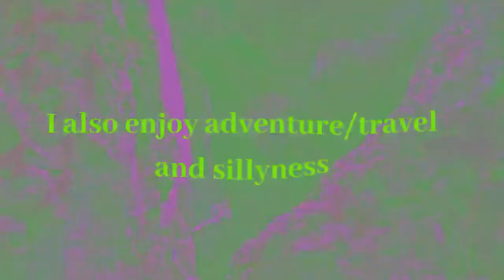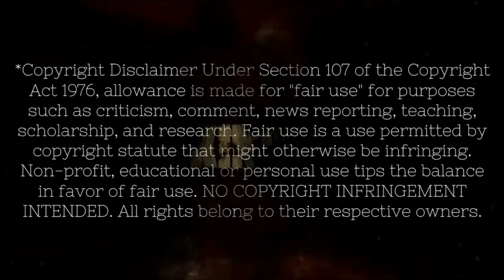The Advent Calendar | December 24 | Merry Christmas!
Hiii! Thank you so much for being here! It means so much to me to show you my childhood nostalgia around christmas. I really hope you enjoyed. Here we are, at the very end. 24th episode. They made it back and it was a happy ending. Although Good Old Enough never got to say his lines. Such a shame. Haha, I really had such a fun time watching this again. So thank you once more. And MERRY CHRISTMAS EVERYON!